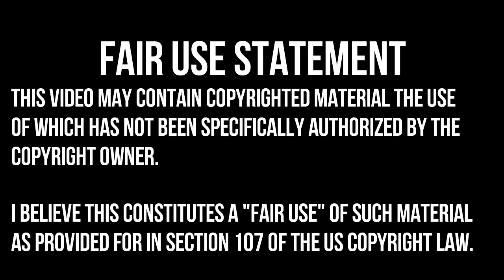RAGE Playthrough Episode 6